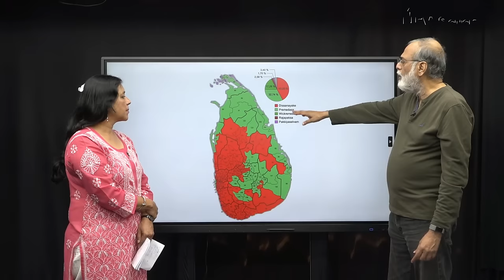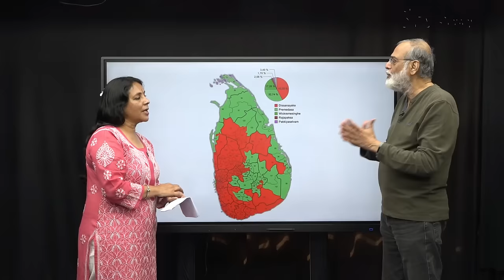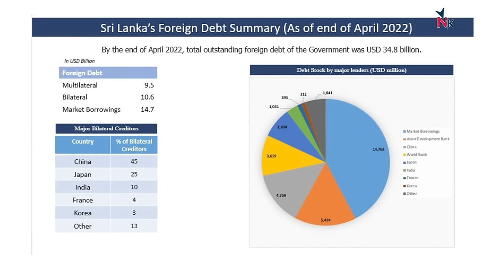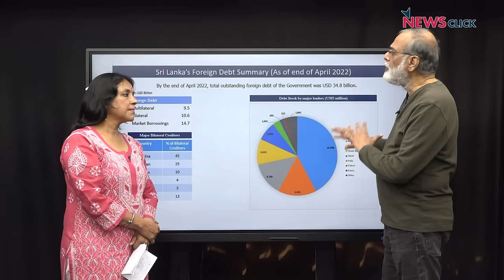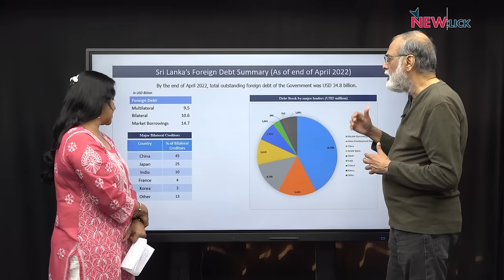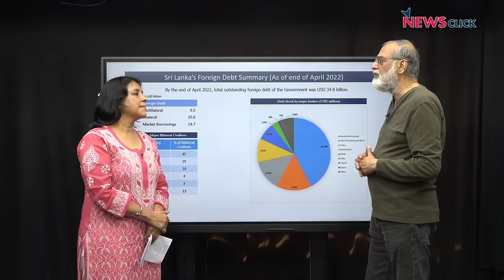Sri Lanka में अनुरा के सामने Debt से पार पाने की कड़ी चुनौती, लेबनान को Gaza 2 बनाने पर आमादा Israel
पड़ताल दुनिया भर की में पत्रकार भाषा सिंह ने श्रीलंका में अनुरा कुमारा दिसानायके की जीत के मायने, उनके सामने चुनौतियों के पहाड़ पर न्यूज़ क्लिक के प्रधान संपादक प्रबीर पुरकायस्थ से बातचीत की। साथ ही चर्चा किया इजराइल के लेबनान पर जारी हमलों के बारे में।